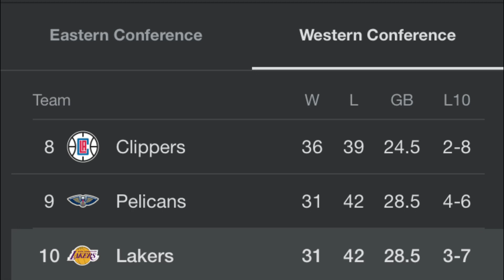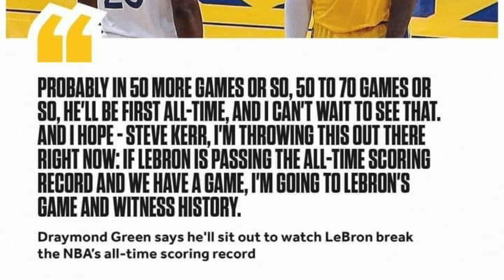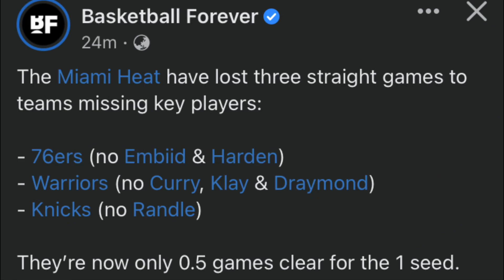LAKERS MAG HIHIGANTI SA SUNS! ONEAL TATALUNIN DAW NG LAKERS ANG SUNS!!!